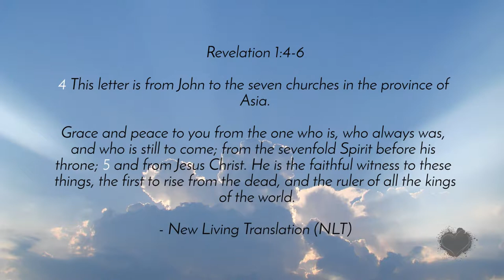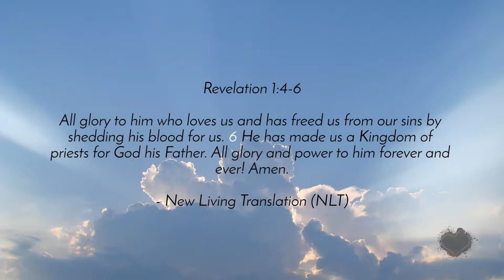Matt Beckenham | Sunday, 12 November 2017 Sermon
Matt Beckenham's sermon Sunday, 12 November 2017 Sermon